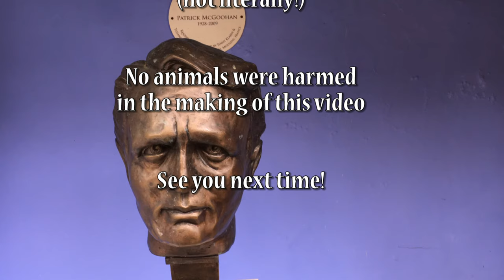Portmeirion, Gwynedd, North Wales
Portmeirion, Gwynedd, North Wales! It is a great place to visit.
Now, it’s difficult to talk about Portmerion without mentioning ‘that TV series’ namely, The Prisoner, so inevitably we cover that as well: a 1967, now cult, tv series, British, surreal, avant-garde about an intelligence agent, who resigns, is then kidnapped, imprisoned in a village, at a secret location (actually it's at Portmerion, but don't tell anyone) and designated as number 6 (against his will) to which he says: 'I am not a number, I am a free man' Aren't we all? Apparently, not.
Anyway, we could try and unravel the meaning of the tv series for you; a riddle wrapped in an enigma full of allegory, metaphor, psychology, spy drama and surrealism; but there are plenty of YouTube video and websites and even clubs and organizations who make a much better job of it, so we will avoid the convoluted explanations and stick to the facts.
In this video we talk about:
1. The architectural style: the Mediterranean Italian village.
2. The design scheme: designed and constructed between 1925 and 1975: from 1925 to 1939 broad planning and key buildings; from 1954 to 1975 more detailed construction; incorporates parts of other demolished or defunct buildings and structures and works by other architects.
3. The key buildings and features: Gate House, Bell Tower, Pantheon, Piazza, Bristol Colonnade, Hercules Statue, Bandstand, Town Hall, Hotel, Quayside, Amis Reunis
All of which leaves the big, enigmatic question: is Portmerion the prisoner or is the Prisoner, Portmerion?
With thanks to the locations' websites, Wikipedia and the Portmeirion guide (available at the souvenir shop) written by Robin Llywelyn, for the general information used in this video; and to the easily searchable YouTube videos for the tv clips.